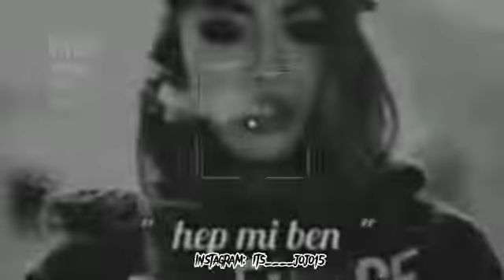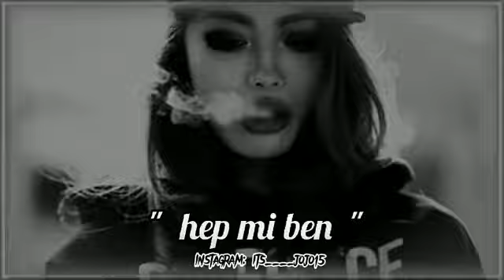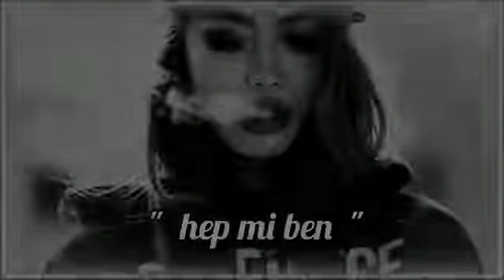He mi ben Turkish song 2023 sad song